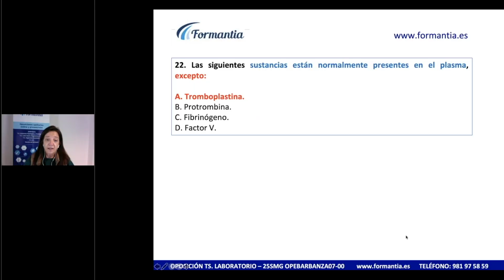⚪ T.S. Laboratorio - Test de Oposición - Pregunta de Examen Oficial Nº22 OPE BARBANZA 07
✅ ¡Ponte a prueba con nuestros test online gratuitos de examen de Oposición de Técnico Superior en Laboratorio de Diagnóstico Clínico - Técnico Especialista en Laboratorio!

Las siguientes sustancias están normalmente presentes en el plasma, excepto:

a) Tromboplastina
b) Protrombina
c) Fibrinógeno
d) Factor V

En esta lista encontrarás preguntas y respuestas de las correcciones de los exámenes tests de oposición de nuestros simulacros globales. 🚀 Saber cómo llegar a la respuesta correcta es imprescindible, y nuestras justificaciones te enseñan el camino.

¿Quieres saber cómo prepararte para las Oposiciones de Técnico Superior en Laboratorio de Diagnóstico Clínico?  ¡Busca aquí las de tu comunidad!